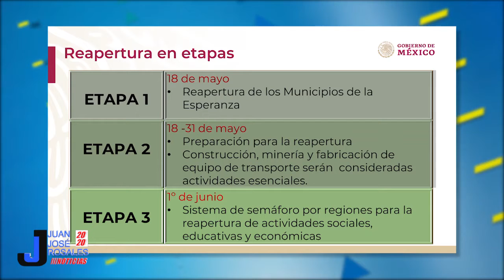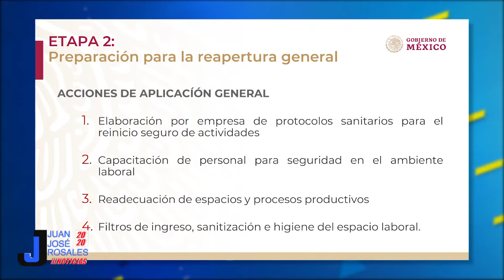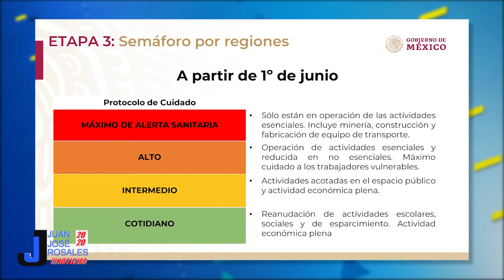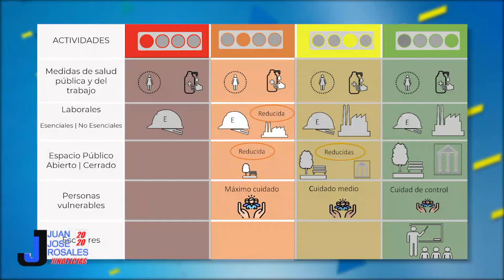Así será el Plan para regresar a la "Nuevo Normalidad"